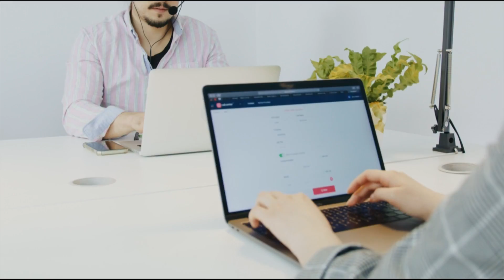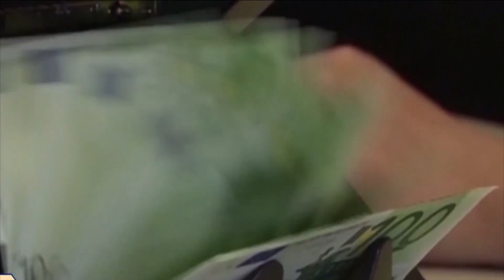Goditet banda e shqiptarëve,mashtronin me shitjet online,përfituan 5 mln €,lëshohen 14 urdhërarreste